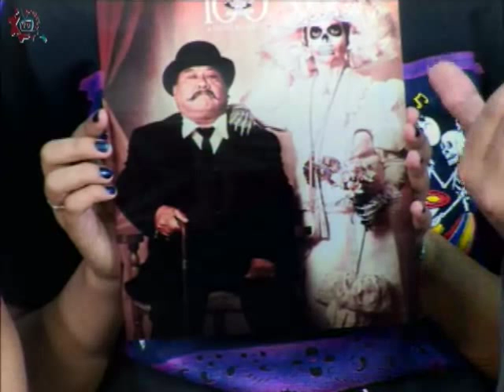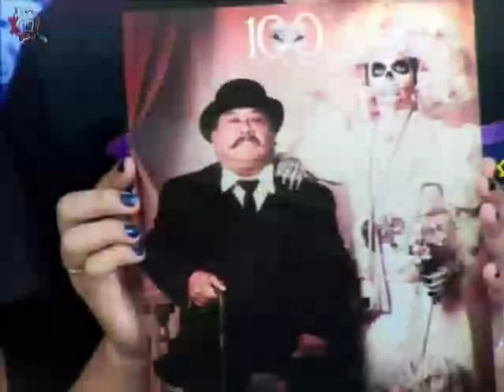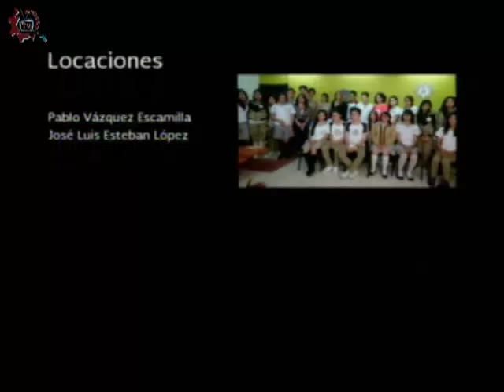20151103-CE1516/Échale un ojo a la cultura/ Ofrendas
Échale un ojo a la cultura. Invitados: José Luis Gúzman, Andrea, Aide, Bryan, Oswaldo. Conduce: Alberto Abrego. Fecha de emisión: 03 de noviembre de 2015. Este y otros programas los puedes ver Producciones con fines educativos para secundarias técnicas en el Distrito Federal, México.